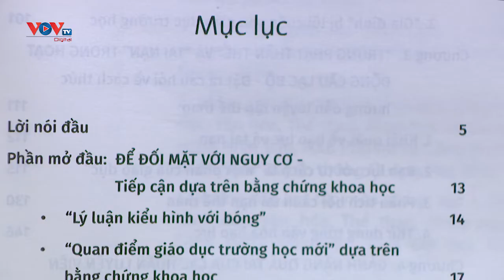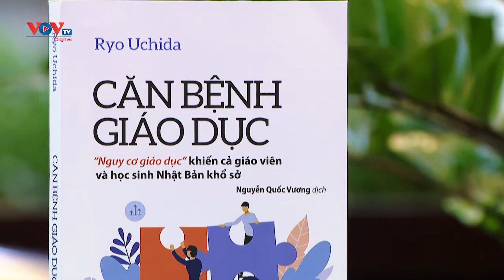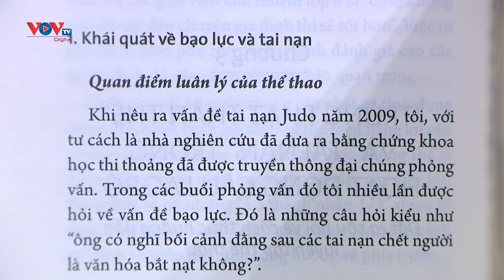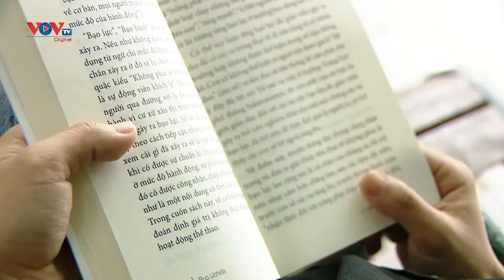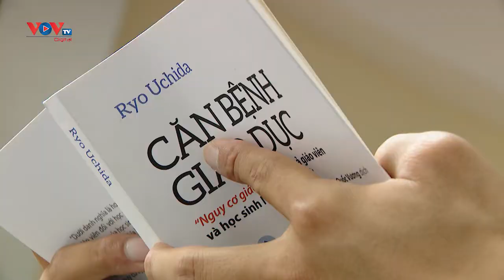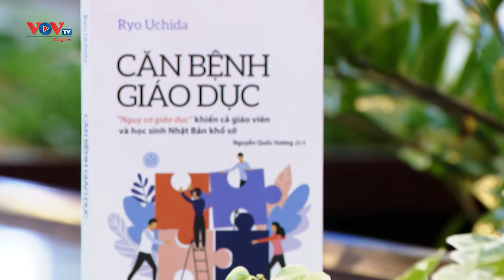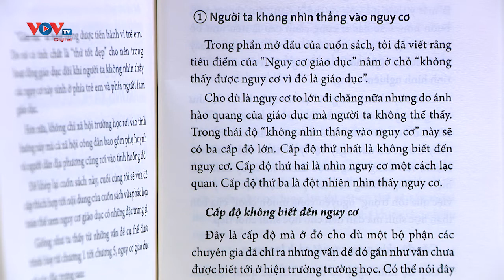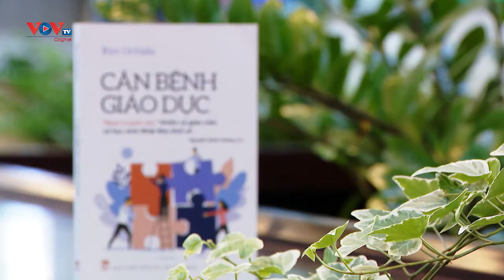Căn bệnh giáo dục | Sách và cuộc sống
Tác giả đề cập đến những vấn đề “mặt trái” của giáo dục Nhật Bản, được núp bóng dưới những điều tốt đẹp trong cuốn sách "Căn bệnh giáo dục: Nguy cơ giáo dục khiến cả học sinh và giáo viên Nhật Bản khổ sở".